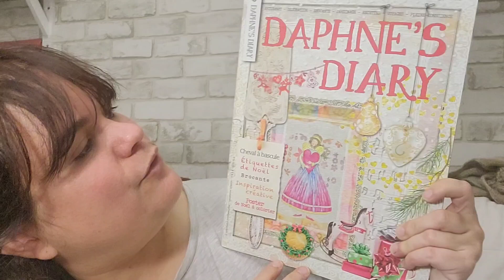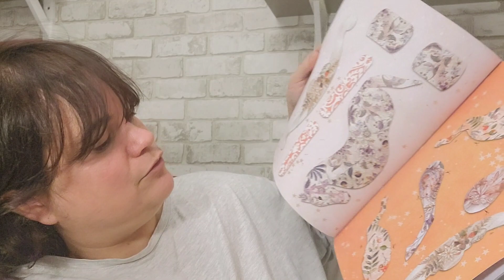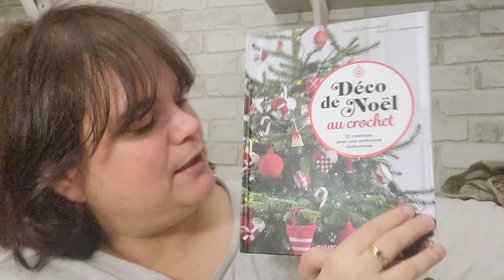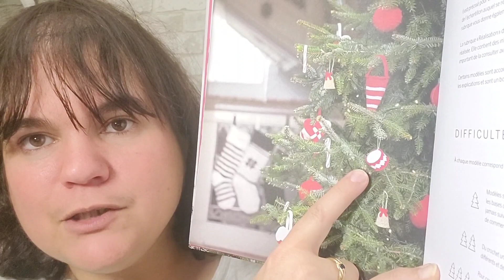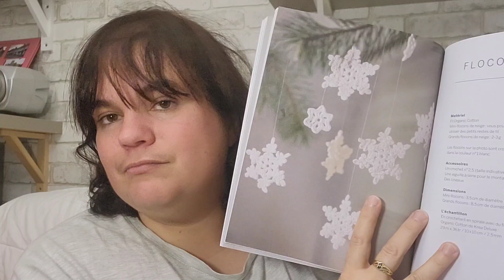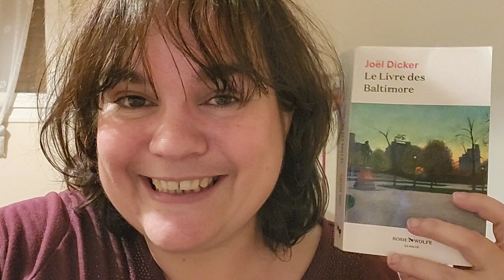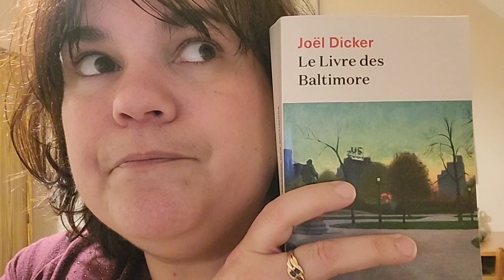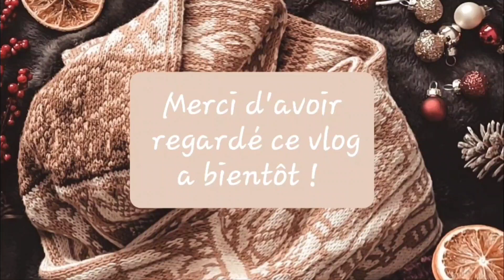Vlogmas 2022 : Jour 21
Petit info testeurs :
Si vous souhaitez tester mes futurs pièces, envoyer moi un mail, avec votre pseudo Ravelry et Instagram (si vous avez), je vous ajouterai à ma liste de testeurs avec grand plaisir !

Explication du patron Fany par Sophie :   @sofiezen2339    et  @fraicheurmentalo1360

MKAl Calm and Joy de Tricot & Stitch
Echeveau de son calendrier 2022

tricotonsensemblelepythagore sur instagram, pour participer, au 1er janvier, envoyez moi un message privé sur insta, et je vous rajouterai à la discussion.

Les calendriers de l'avent :
Les petites potions
Woolyday

Le livre des Baltimore de Joël dicker